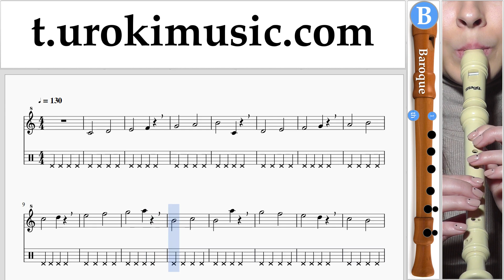วิธีการเล่นขลุ่ยรีคอร์เดอร์ (B.) Jingle Bell Rock ตัวโน๊ต ขลุ่ยรีคอร์เดอร์ บทเรียน ส่วนที่ 1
วิธีการเล่นขลุ่ยรีคอร์เดอร์ (B.) Jingle Bell Rock ตัวโน๊ต ขลุ่ยรีคอร์เดอร์ บทเรียน ส่วนที่ 1 um-i796 ส่วนที่ 1 ประกอบด้วยการออกกำลังกาย แบบฝึกหัดเหล่านี้จะเตรียมความพร้อมสำหรับส่วนที่ 2 กรุณาเขียนความคิดเห็นเพื่อสร้างบทเรียนให้เป็นประโยชน์มากขึ้น?